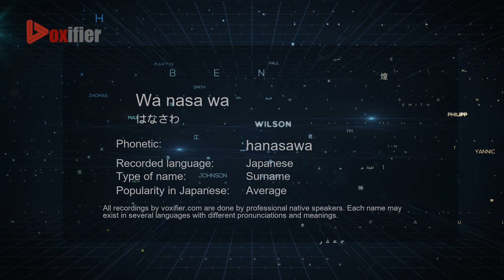How to Pronounce Wa nasa wa (はなさわ) in Japanese - Voxifier.com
This is the Japanese pronunciation, gender, and phonetics recording of the name Wa nasa wa (はなさわ). The same name may exist in other languages with different pronunciations. Check the meaning of name along with other possible pronunciations or similar names for free Voxifier uses the help of expert linguists to simplify pronunciations by replacing some special sounds with sounds more commonly available across all languages.